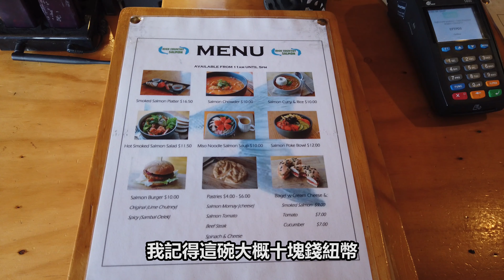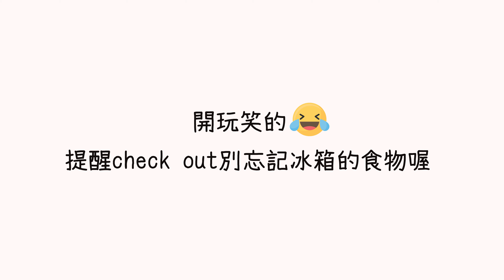【紐西蘭蜜月】造訪最美的藍色牛奶湖Pukaki｜鮭魚養殖場吃美味salmon｜小藍企鵝的家-Oamaru奧馬魯背包客旅館｜旅遊Vlog EP11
在前往Mt. Cook路上，被這一大片的藍色牛奶湖迷的目不轉睛😍
紐西蘭只能選擇一個湖造訪的話，絕對是這裡!!!👍
為了不留下遺憾我們喝起了湖水😂至於味道如何呢???就讓我們看下去

紐西蘭乾淨水源養殖出來的鮭魚🐟絕對不可錯過!!!入口即化的美味令人難忘
各式各樣的鮭魚料理🥘價格公道又好吃，還可以免費餵鮭魚喔

如果覺得影片還不錯，請『訂閱』支持我們，日行一善做好事(≧∀≦)ゞ